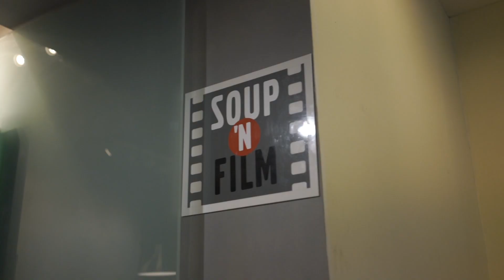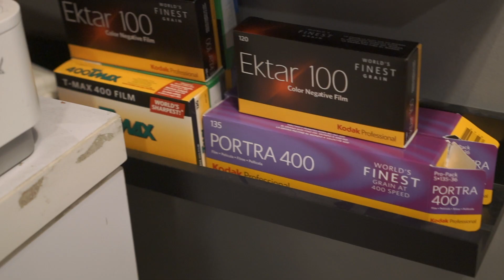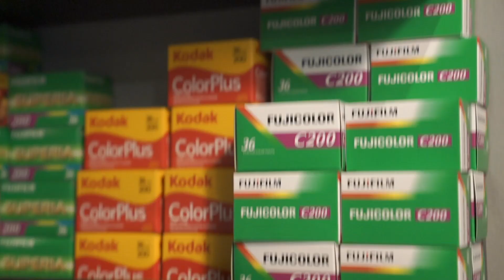09. CALVIN JEREMY: MY DAILY LIFE (JALAN-JALAN KE SOUP N FILM SEBELUM PINDAH)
09. CALVIN JEREMY: MY DAILY LIFE (JALAN-JALAN KE SOUP N FILM SEBELUM PINDAH)
Mampir ke SNF buat persiapan trip ke Manila - Philippines tanggal 08-12 Juni 2018. Buat yang belum pernah beli roll film atau bingung nyuci dimana, sebelum dateng ke SNF di STC Senayan, bisa cek ombak dulu nih dengan nonton video ini. Enjoy & hope you are inspired. Let's Roll!